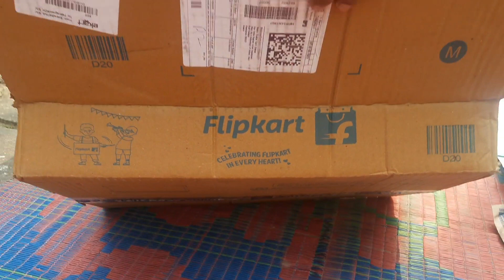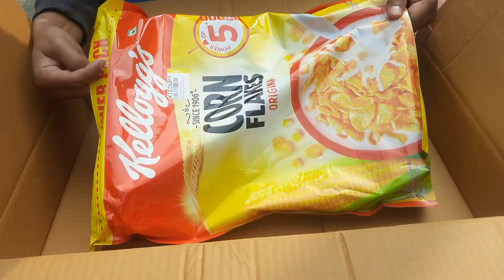গোঁফ নামিয়ে দিলাম || Laptop নাকি LED TV